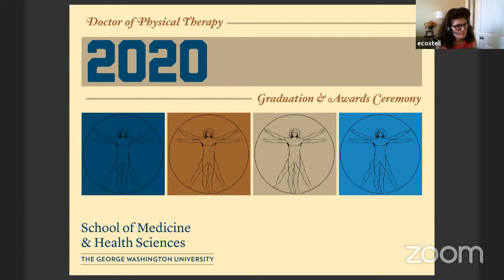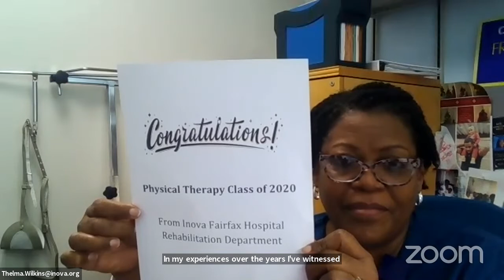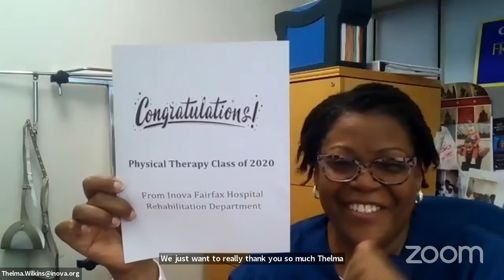GW Physical Therapy Graduation & Awards Ceremony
Welcome!  This is the livestream of our event which is being held on Zoom. If you don't see your grad, check back on our where we plan to post the recording of the call which shows more participants.

Congratulations!